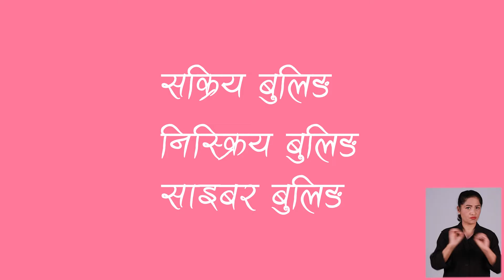What is Bullying